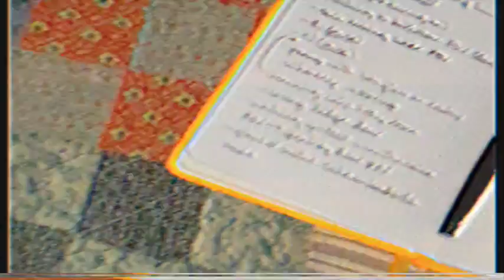into.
getting ready for bed and going to dream land, what do we see into and who sees into us ?